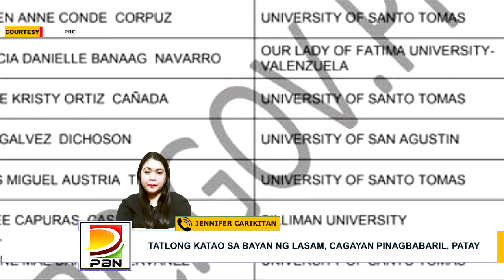2 GRADUATES NG UNIVERSITY OF SAN AGUSTIN, PASOK SA TOP10 NG AUGUST 2024 MED TECH BOARD EXAM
2 GRADUATES NG UNIVERSITY OF SAN AGUSTIN, PASOK SA TOP10 NG AUGUST 2024 MED TECH BOARD EXAM

via | Jennifer Carikitan